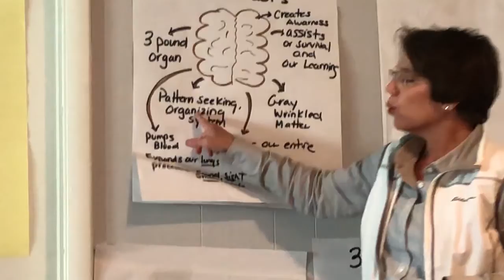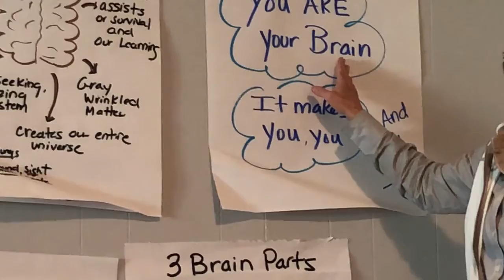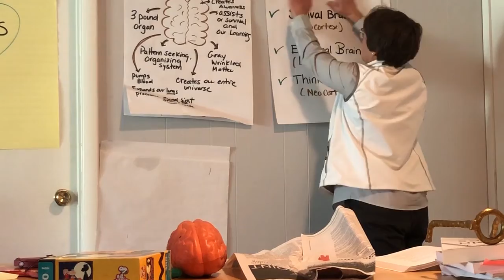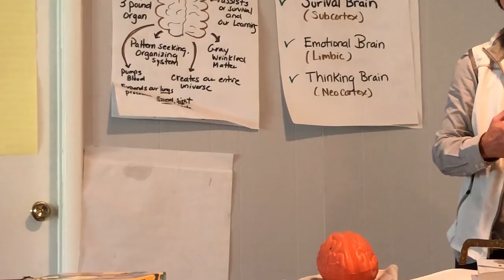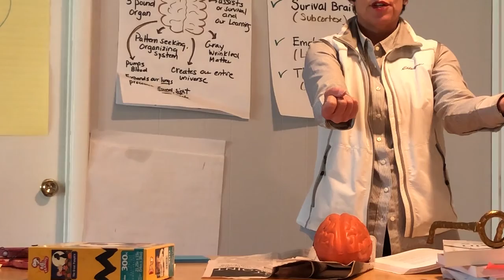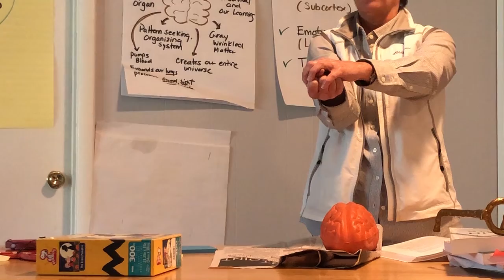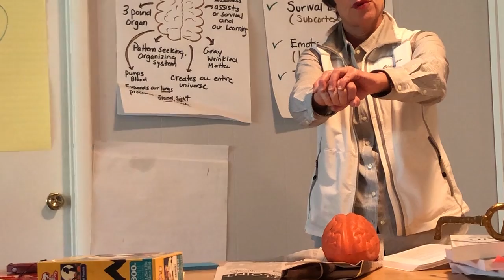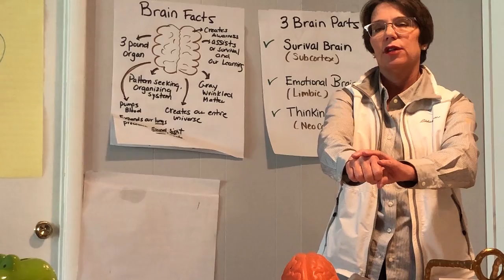Reasoning With Your Brain by Lynne Maynor, Gaylord Opryland